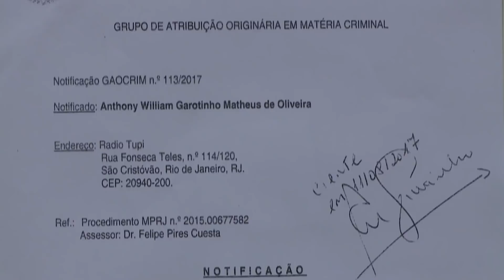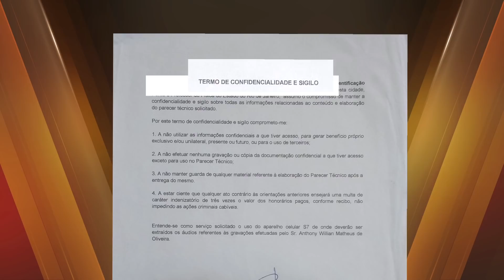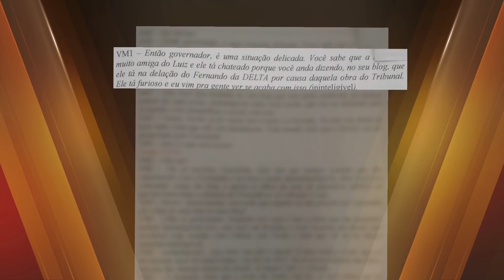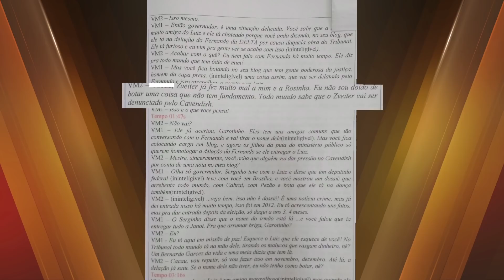Processo contra o ex-governador Garotinho pode ser anulado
Exclusivo. O SBT Rio volta a trazer informações que podem anular o processo contra o ex-governador Antonhy Garotinho, acusado de participar de um esquema de compra de votos para a prefeitura de campos.